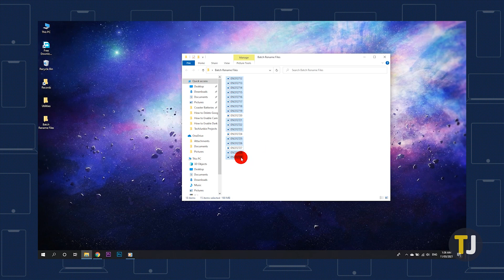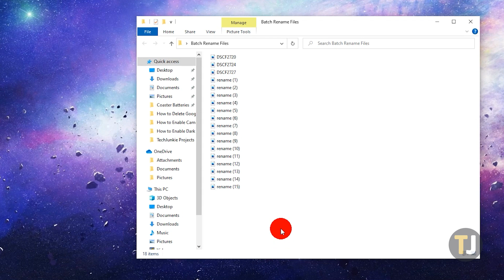How to Batch Rename Files in Windows 10!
Managing your files using Windows 10 can be pretty simple, but if you need to rename files in batch, you’ve come to the right guide.